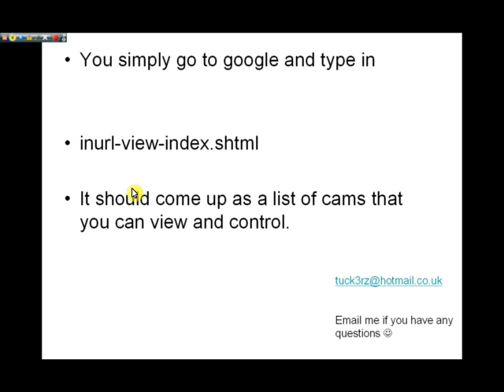Street Cams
it isnt a hack it is simply a public cam list made for the public

inurl-view-index.shtml
type in google and lots and lots of cams should come up

this isnt for views or anything i have made this to help people not get fooled..